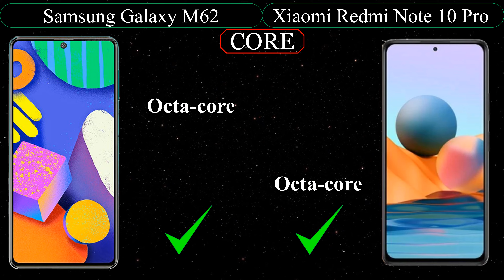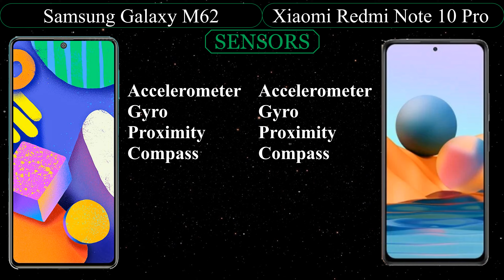Samsung Galaxy M62 vs Xiaomi Redmi Note 10 Pro | Features Comparison | Smartpro Philip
This video is to compare the above two phones and to find which has best features.